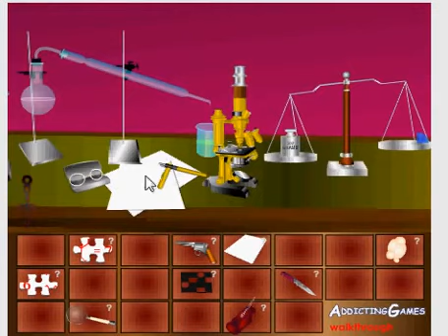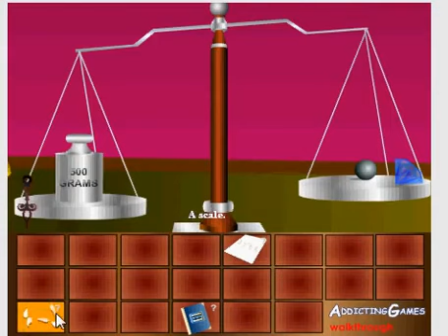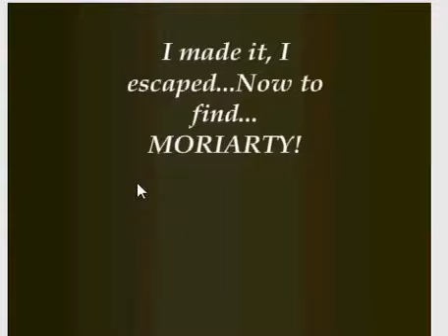Sherlock Holmes Escape walkthrough